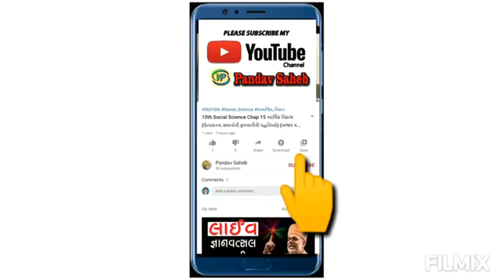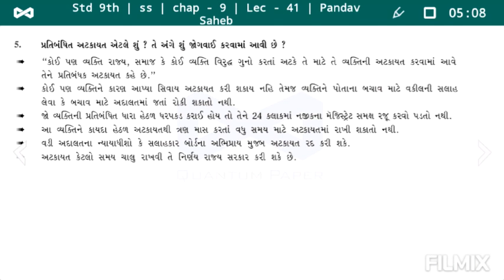ધોરણ 9 સામાજિક વિજ્ઞાન પાઠ 9 | આર્થિક નીતિ સંદર્ભે માર્ગદર્શક સિદ્ધાંતો અને પ્રતિબંધક અટકાયત